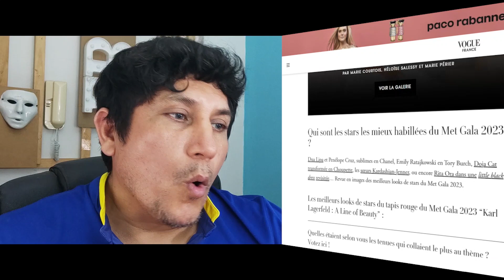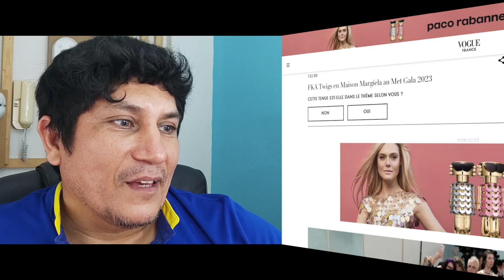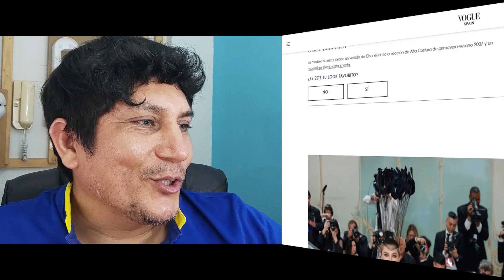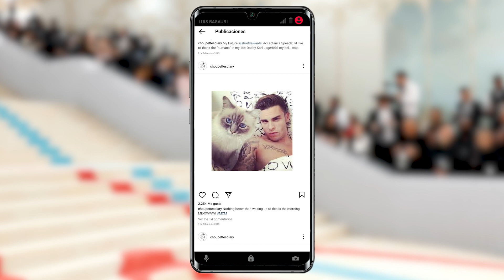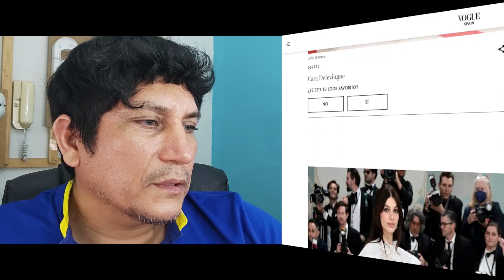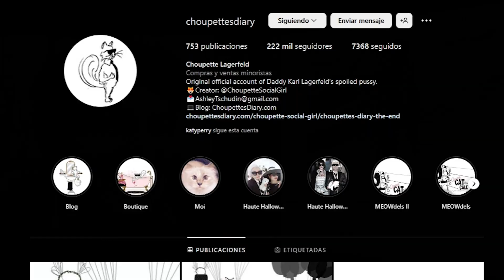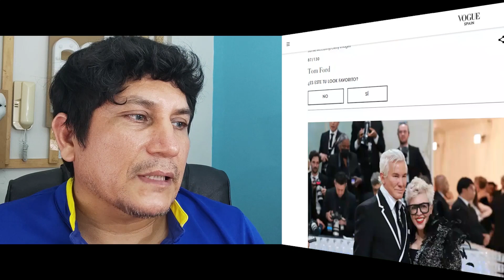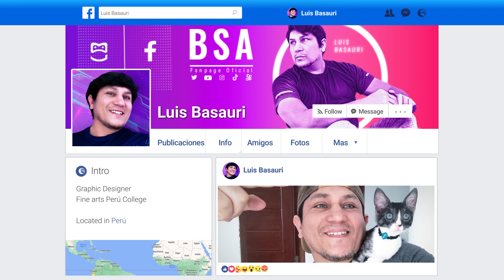🇺🇲 🇨🇵 Met Gala 2023 y la gata protagonista de Karl Lagerfeld ¿Quién es Choupette? | Luis Basauri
El lunes 02 de mayo del 2023 se celebró la gala más exclusiva de la moda en el Museo Metropolitano de Artes de Nueva York: la Met Gala 2023. Este evento reúne a diseñadores, modelos y celebridades del mundo en una misma alfombra roja, catalogado como el “Oscar de la moda”.

En esta ocasión, la tradicional gala fue escenario del traje más tierno de la ceremonia. El actor Jared Leto llegó al Museo Metropolitano de Artes disfrazado de un gatito blanco de pies a cabeza. De igual manera sucedió con Doja Cat, quien se presentó con un vestido inspirado en el mismo felino.

Ambos trajes fueron inspirados en “Choupette”, la especial mascota birmana que fue adoptado en 2011 por el diseñador alemán Karl Lagerfeld, quien fue uno de los personajes más influyentes de la industria de la moda de la segunda mitad del siglo XX. Él falleció en 2019 y estuvo acompañado hasta el final de sus días por la gatita, la cual ahora amasa una considerable fortuna.

PARA SER COLABORADOR (una vez hayas transferido si deseas envía la captura al whatsapp para realizar la mención correspondiente, agradezco por anticipado tu apoyo:
Mi Yape es: 98985818
Mi Tunki es: 98985818